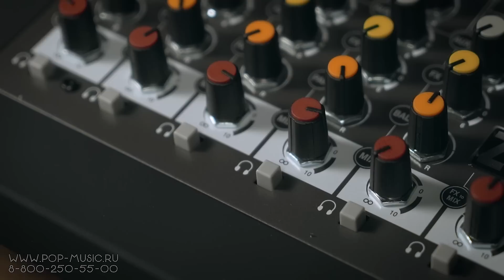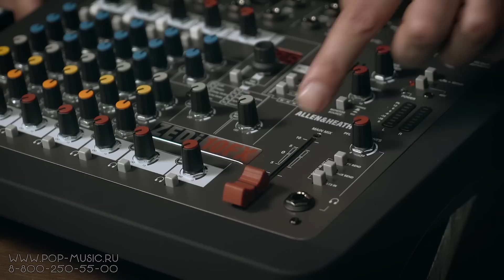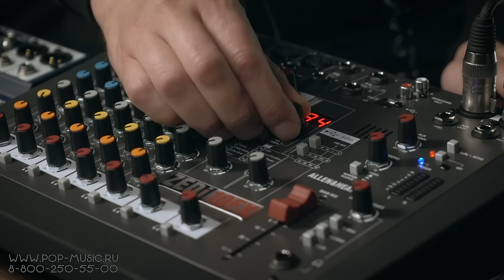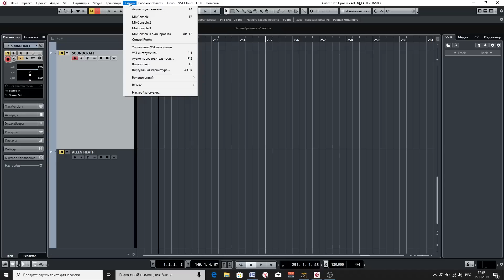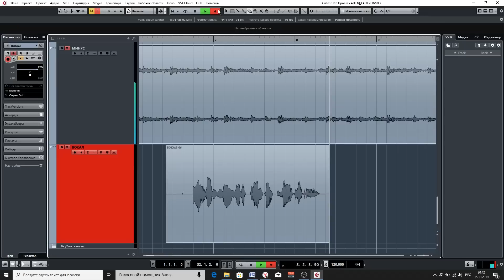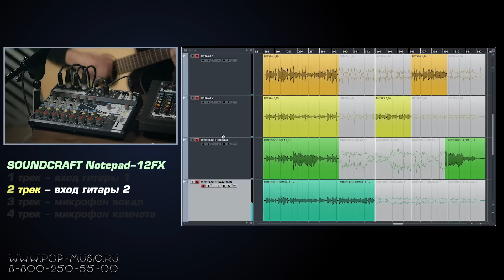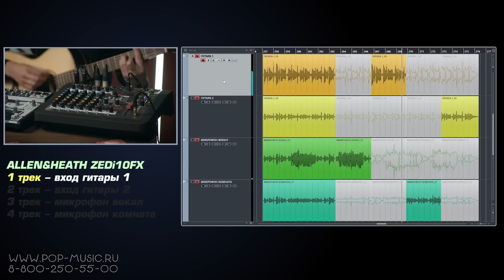Allen&Heath ZEDi10FX и Soundcraft Notepad-12FX Микшерные пульты работающие как звуковая карта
В сегодняшнем обзоре мы сравним два микшерных пульта с похожими характеристиками: Soundcraft Notepad-12FX и Allen&Heath ZEDi10FX . Традиционный набор функций обоих девайсов дополнен возможностью осуществления записи в 4 канала. Микшер Soundcraft имеет их всего 12 (4 моно, 4 стерео, или 8 моно, 2 стерео). Первые четыре на комбинированных XLR-джеках со срезом низких на 100 герцах. Два канала с режимом Hi-z для подключения высокоомных источников. Фантомное питание присутствует на микрофонных каналах постоянно включённым. Кроме того, пользователю доступны эффекты легендарного процессора Lexicon. Allen&Heath имеет 8 каналов (4 моно, два из которых с возможностью включения Hi-z, и 2 стерео), также присутствует срез низких частот, включение фантомного питания, переключение посылов на наушники или мониторы и 61 эффект. В нашем видео мы попробуем сделать запись во все 4 канала: подключим гитару с раздельным выходами под каждый звукосниматель, микрофон для вокала, а также микрофон для снятия комнаты. Смотрите, что у нас получилось, в обзоре двух микшерных пультов с возможностью записи Soundcraft Notepad-12FX и Allen&Heath ZEDi10FX!

0:00 О чём поговорим - микшер как звуковая карта
1:08 Soundcraft Notepad-12FX. Общий обзор
3:37 Микшер Allen&Heath ZEDi10FX. Общий обзор
6:59 Запись на микшере в 4 канала
7:49 Тест

✔️ Мини студии звукозаписи в наших розничных магазинах.  Приходите для консультаций

🎯 Если вы хотите получить от нас консультацию по звуковым картам, микрофонам или любому студийному оборудованию, вы можете нам написать на или позвонить: Москва - 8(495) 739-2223, Санкт-Петербург - 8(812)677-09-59, многоканальный бесплатный для всей России 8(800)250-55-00